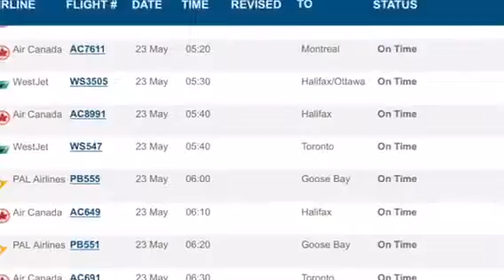Tuesday, May 23, 2017.